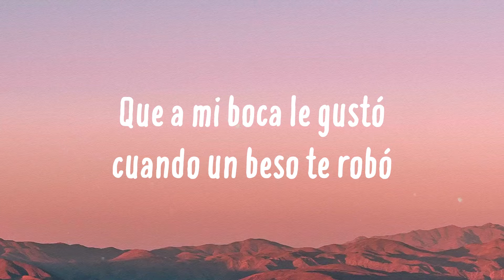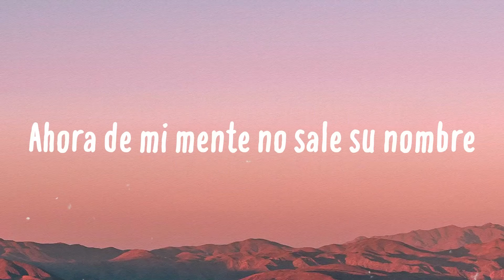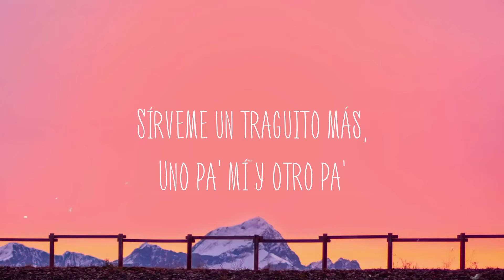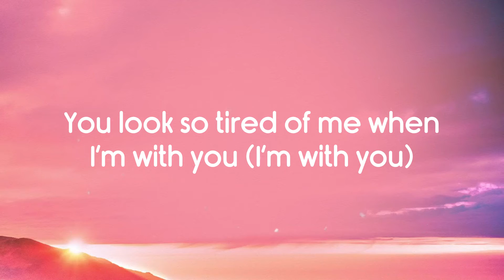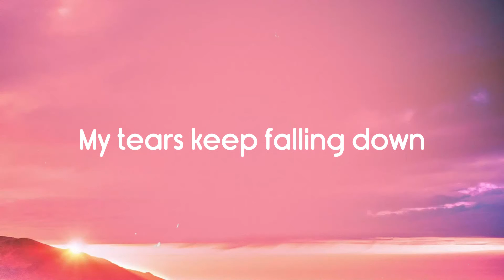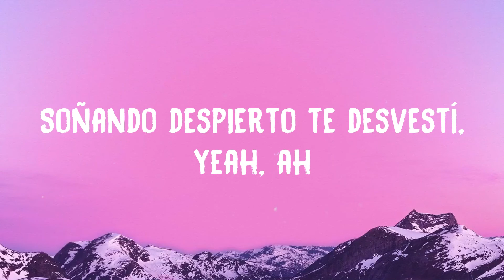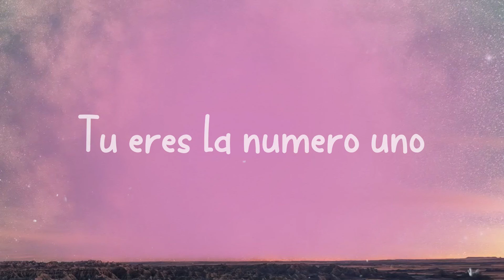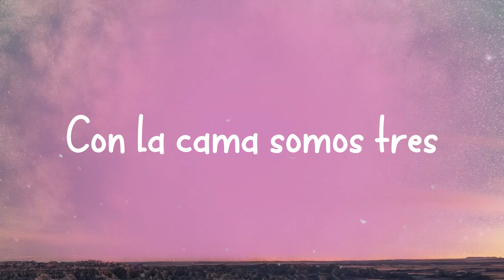Enchule - Rauw Alejandro (Lyrics Version) 🐞